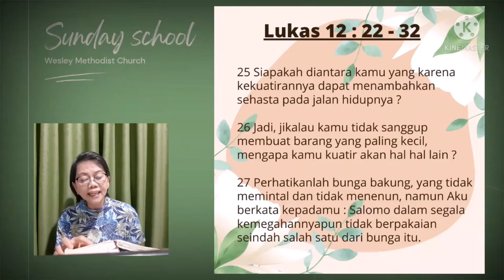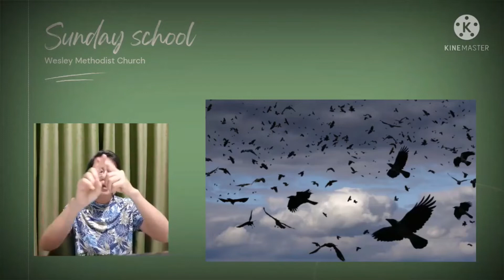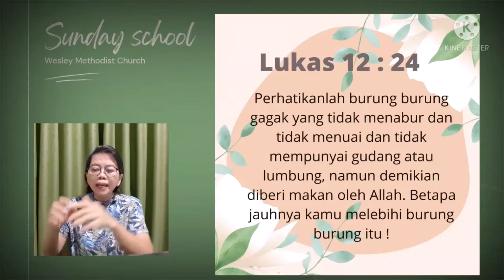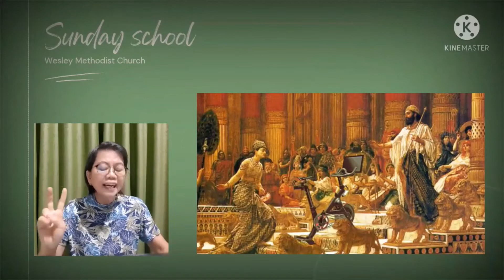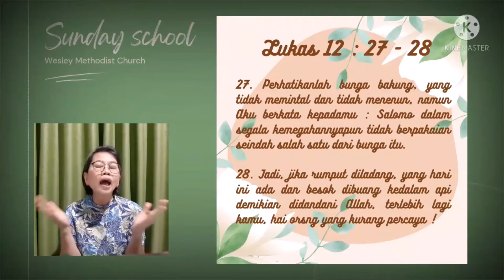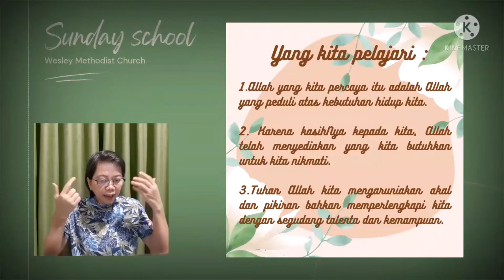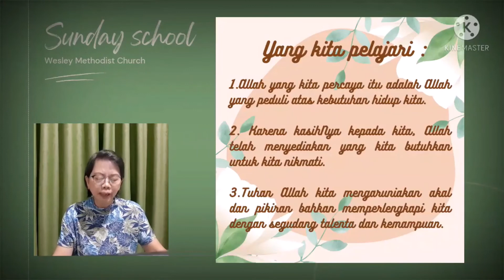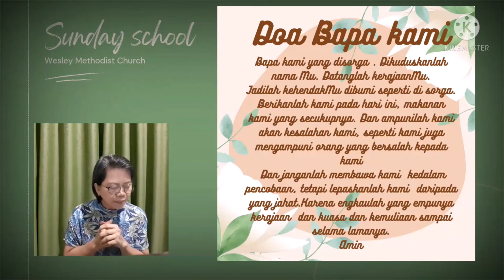26 March 2022 Sunday School Online Service